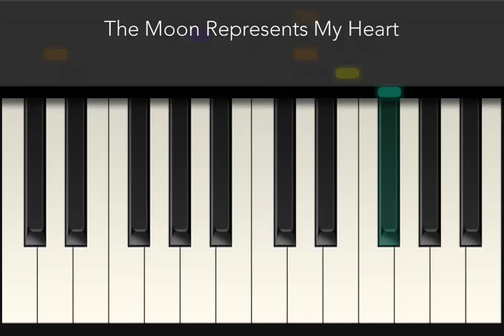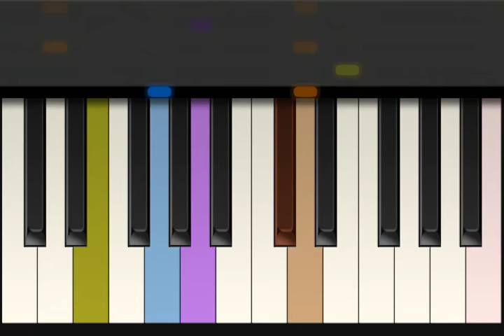[Tiny Piano] Themoon that frpresnts my heart